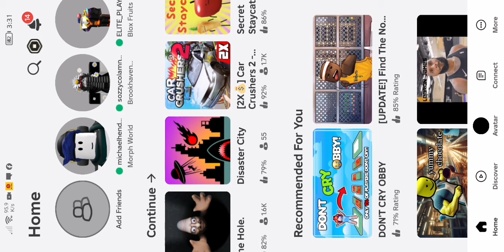19 June 2024